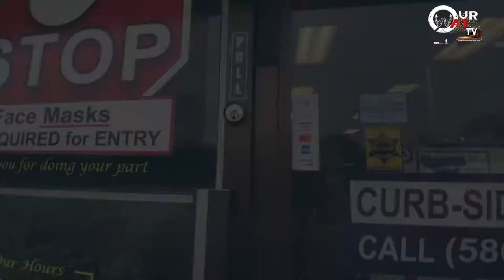Natural Way Commercial OurWAY TV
A one stop shop for all of your healthy lifestyle needs.
We carry items especially for our furry friends. Stop in and help keep them healthy along with yourself!